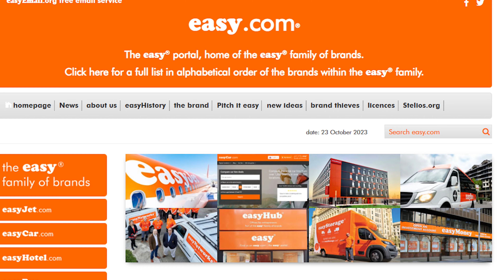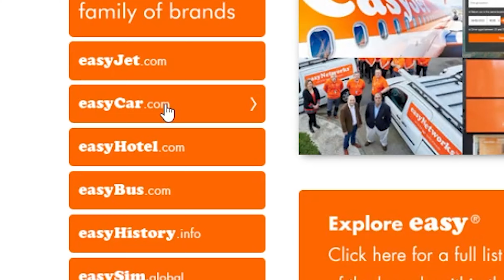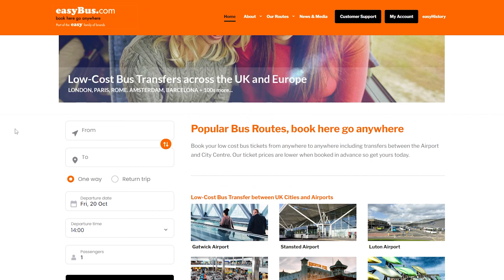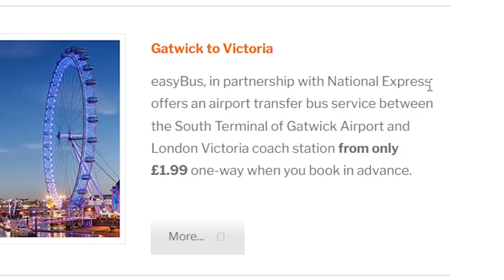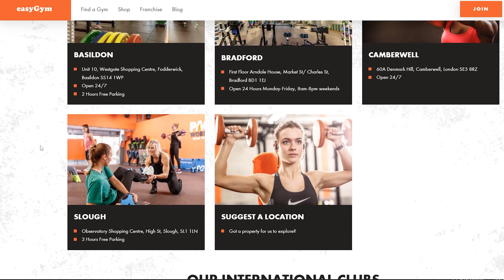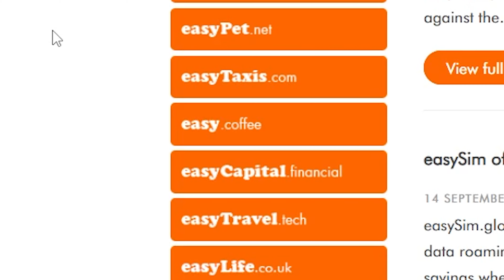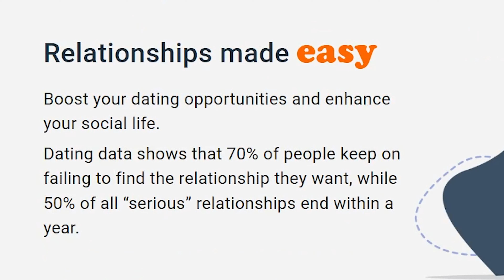Reviewing "Terrible" easyJet Spin-offs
From easyJet, to easyWoo, and everything in between, easyCoffee, easyCleaning, easyHotel, and many many more, I spend this video discovering the different brands under "easyGroup", as well as review the ones we could get our hands on.